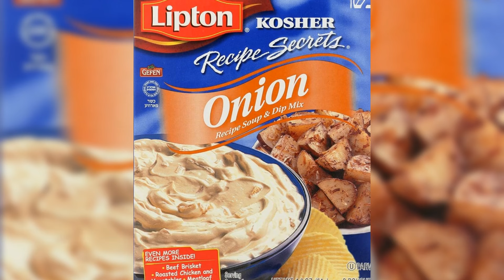Why Did We ABANDON These 10 Beloved 1960s Party Foods?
Step back in time to the swinging 1960s, when parties were packed with colorful, creative, and sometimes downright unusual dishes. From savory classics to quirky desserts, these foods were the life of the party—but now they’ve all but disappeared. What happened?